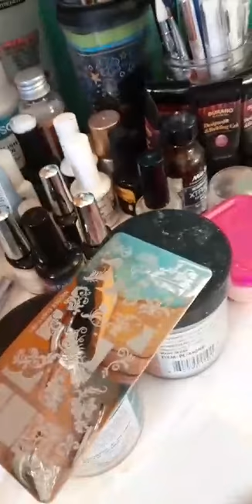Short Almond Beginner friendly acrylic nails| nude nails| nail form placement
Hello there nail enthusiast!!!
 Thanks so much for stopping by my channel. I love ur nails and I'm so glad ur on this nail journey with me. I mostly just want to share my knowledge of nails with people that are trying to get ahead in the nail game. I hope that this video helps at least one person improve. I hope all is well and I just wanted to say u are the best we give our best and if we dont succeed we keep on practicing dont we? I hope u all have a great day and I love yall.
The description of products is pretty much in the video but if anyone has a question about anything I am using  please dont hesitate leave me a comment and I will let u know. Have a great day and I'll catch u on the flip!!! xx❤🥰😘